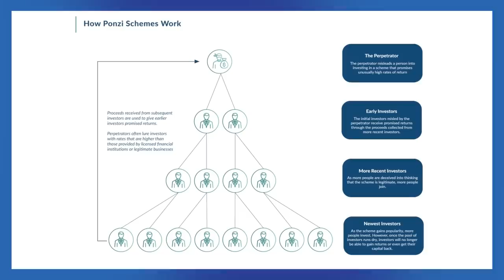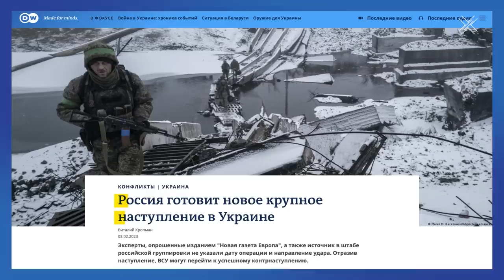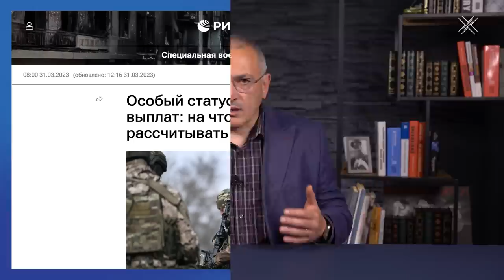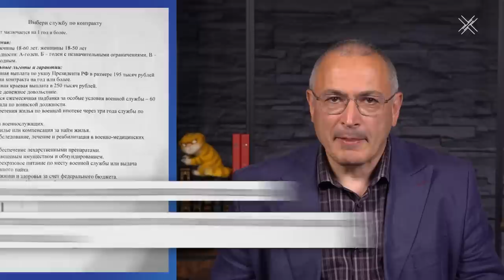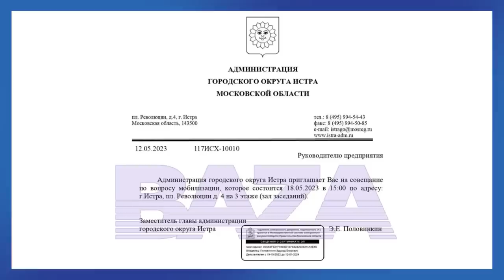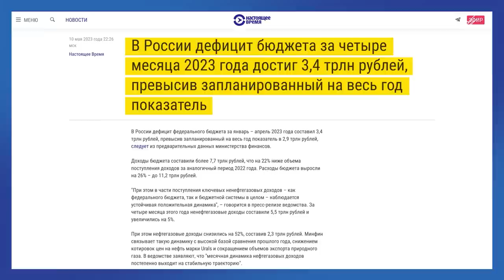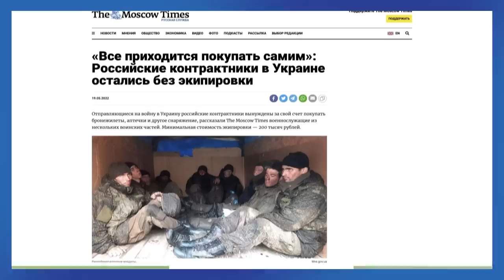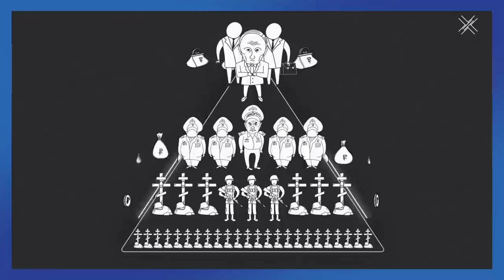Как работает пирамида войны | Блог Ходорковского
Путину требуется много солдат для продолжения войны против Украины. Где их взять в условиях, когда власть боится объявлять новую мобилизацию? Кремль организовал набор контрактников по подобию финансовой пирамиды. Людей завлекают на войну немыслимыми зарплатами, льготами и компенсациями. Многие из которых полагаются посмертно.

Но, как и в финансовой пирамиде, этих денег на всех не хватит. Первые ушедшие на фронт получат обещанное. Большинству предстоит умереть бесплатно.

Какими обещаниями власти заманивают людей в армию; в каких регионах и в каком возрасте выгоднее умереть на фронте, чем работать всю жизнь; почему не стоит соглашаться на щедрые предложения и идти воевать - об этом в новом видео.